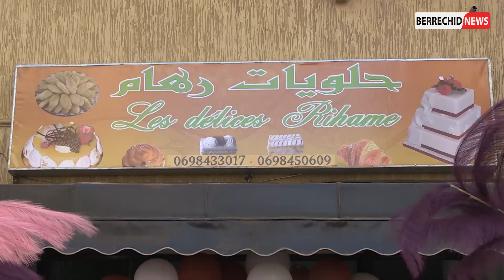ربورطاج : افتتاح مخبزة " حلويات رهام " بحي ياسمينة ببرشيد